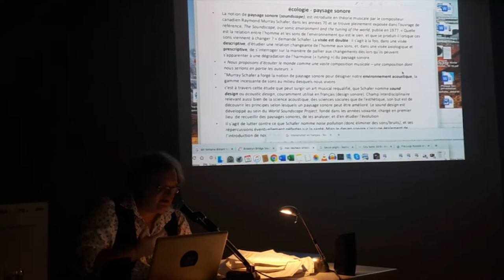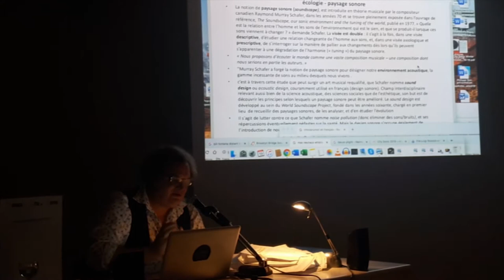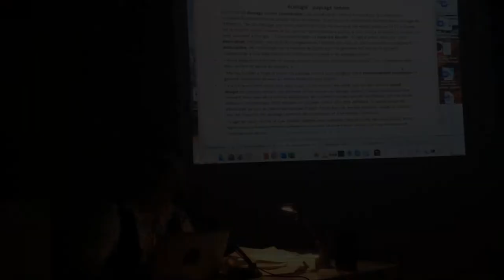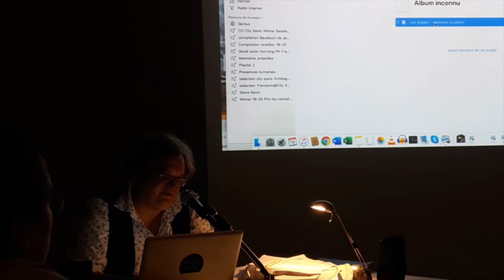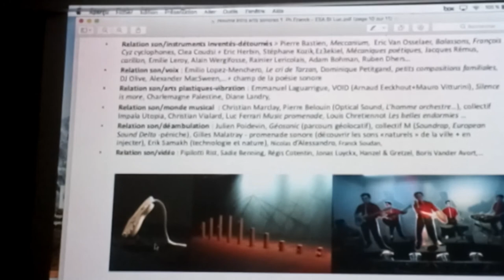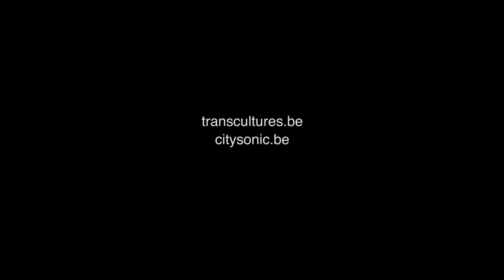19.02.2020 | Philippe Franck - introduction aux arts sonores | City Sonic #16 - Wavre 2020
Historien de l’art, directeur/fondateur de Transcultures, critique culturel, enseignant et praticien des arts sonores et intermédiatiques, Philippe Franck propose, à l'Ecole des  Beaux-Arts de Wavre (Belgique), dans la vision transversale qu’il défend, une introduction à la diversité (de formes, d’esthétiques, d’approches...) des arts sonores avec des rappels historiques ainsi que des exemples récents dont plusieurs qui ont été présentés dans le festival City Sonic qu’il a initié.

Art historian, essayist, critic, teacher, sound and intermedia artist, Philippe Franck is Director of Transcultures, Center for Digital and Sound Cultures. He is the founder and artistic director of the City Sonic International Festival of Sound Arts (since 2003) and the Transnumerics biennial of digital cultures (since 2005) in the Wallonia-Brussels Federation.

He has been the artistic curator of many other contemporary, sound, hybrid and digital arts events in Europe and internationally. He is the coordinator of the European Pepinieres of Creation in the Wallonia-Brussels Federation. He also teaches image analysis, media and multimedia at the École Supérieure des Arts Saint-Luc (Brussels), digital arts at the National School of Visual Arts La Cambre and sound creation at Arts2 (Mons).

From 2010 to 2016, he was responsible for the sound arts, European projects and interdisciplinary creation at the Cross-Border Cultural Center le manège.mons